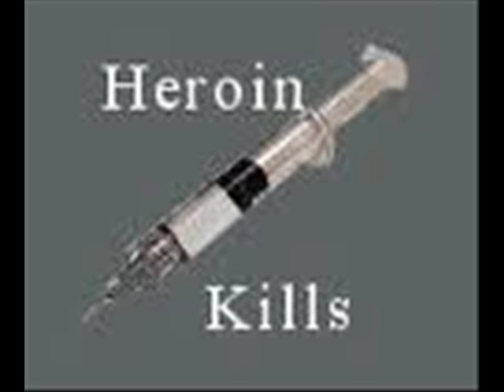Tribute to Jimi Hendrix soon to turn 69